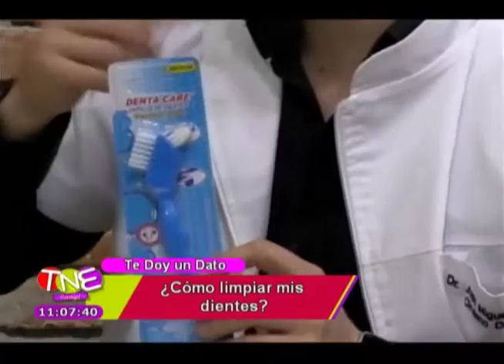¿Cómo cepillarme los dientes?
Entrevista al dentista Juan Miguel Canales